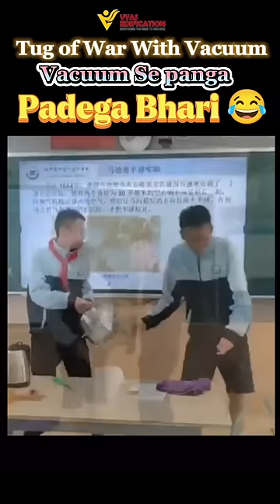at school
Know More about the express course

to enroll for various courses to prepare for toughest competitive exams of India that are IIT-JEE and NEET.

VYAS EDIFICATION is an organization dedicated to provide top coaching for IIT-JEE (Main and Advanced), NEET, NTSE, IJSO, National Olympiads, and similar exams, as offered by the most trusted faculty members of Kota.

Please Note -
This content by us is for educational and motivational purposes and we believe that there should be a fun element in our video so that the viewer would find it interesting to watch and understand the concept completely.
Whatever content we create has only two objectives - to arouse interest in science, mathematics and biology among our viewers and to encourage them to keep working hard towards their goals of clearing exams after overcoming various difficulties.
In our videos, we incorporate common life events and scenes from various other sources with science or math based terminology/audio of concepts in such a way that it looks interesting and is based on science or mathematics. here in this video we did the same.
We take care that we do not use any such clip, audio or text in our content which may make the audience feel bad, objectionable or incite or inspire to do wrong things. All our content is for educational and motivational purposes.

Even after this, if anyone has any problem, then for improvement, removal or any other dispute regarding the video or the content shown in it, you can contact us directly on the email given below. We will take immediate action.